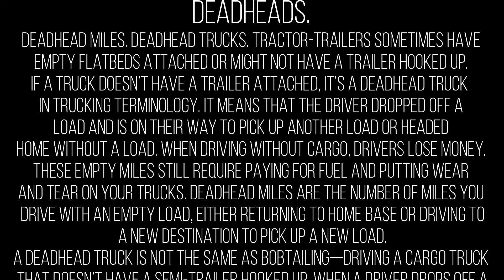DEAD HEADS | Knowledge Terms | Supply Chain || TOPIC - 321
What is Dead Heads in Supply Chain?
A dead-head refers to any part of the transportation trip in which no freight is being carried. It's a very common occurrence in trucking. Many trucks complete a shipment, only to head back home with an empty container, burning time and gas money but generating no revenue.